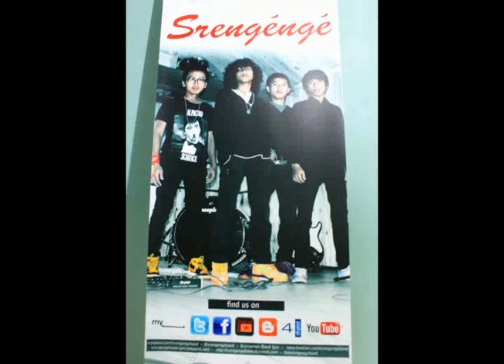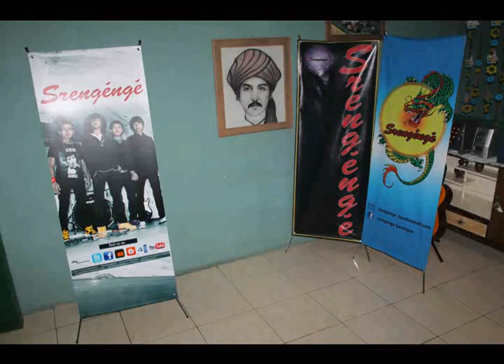IF YOU by Srengenge Band